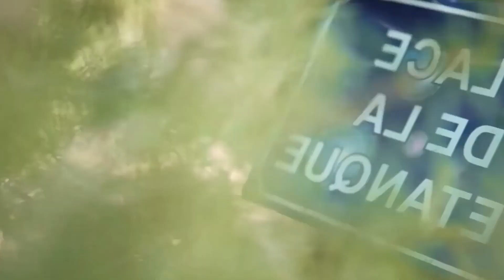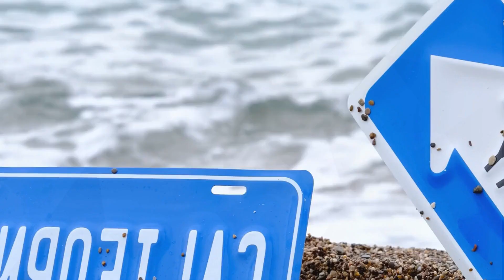Otilia - Adelante Maxun Remix Shakira similar voice , Otilia - Adelante Maxun Remix Shakira simila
Clean-Channels Playlist Mix made with Love by JHaps Records 8D Youtube Music Channel:
00:00:00  |  01. Otilia - Adelante Maxun Remix Shakira similar voice
00:03:25  |  02. Otilia - Adelante Maxun Remix Shakira similar voice

Welcome to our curated selection of the hottest international hits, with hottest girls featuring chart-toppers like 'Otilia Adelante Maxun Remix Shakira similar voice ' and 'Otilia Adelante Maxun Remix Shakira similar voice'. Dive into the electrifying world of mega hits, fereign music, english music, spanish music,  where every track is a journey through the latest in global pop sensations. Whether you're cruising down the street, hitting the books, or simply unwinding, our foreign music playlist promises to elevate your mood with best beats and captivating melodies. From the pulsating rhythms of '' to the irresistible charm of '', our collection spans genres and styles, ensuring there's something for every taste. Explore the dynamic fusion of pop, dance, and electronic sounds that define the contemporary music scene. Get ready to groove to the sounds of today's top 40 hits, perfect for any occasion, whether it's a night out on the town or a day at the beach. Immerse yourself in the ultimate playlist experience, designed to keep you moving and grooving from start to finish.

 This is a official artistic music video with the purpose to explore the captivating beauty of our world through the lens of our talented and beautiful models and the creative direction of Richard Miller, Joseph Wilson, Richard Miller. In this visually stunning presentation, our girls models are Emma Johnson, Olivia Smith, Olivia Smith, Mia Davis, Charlotte Miller, elegantly showcase the allure of various breathtaking locations worldwide.